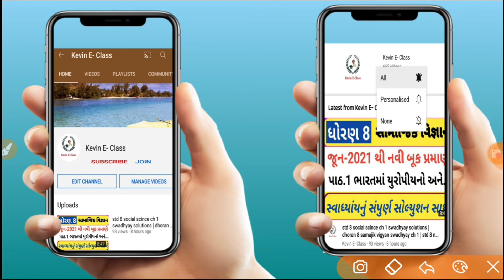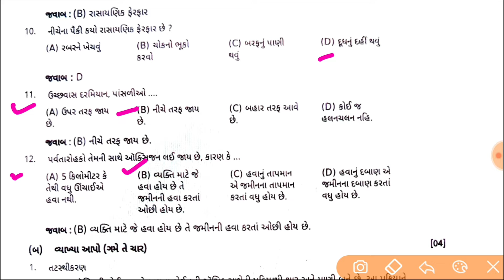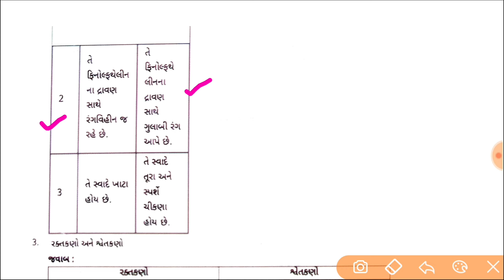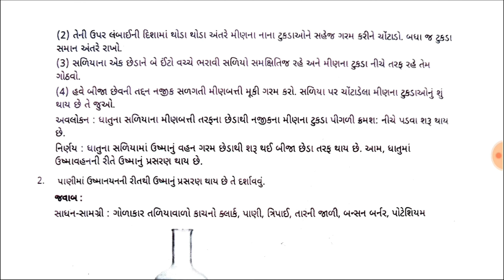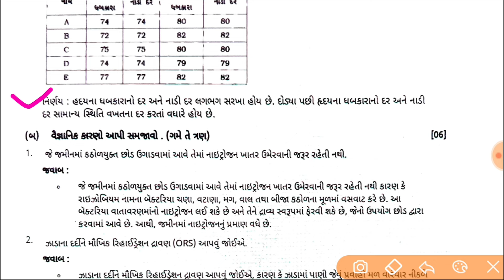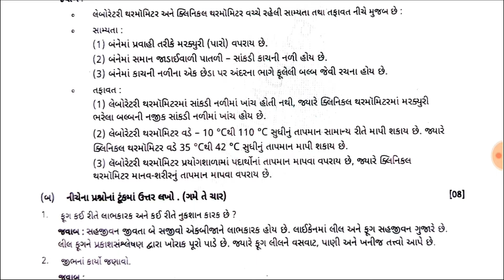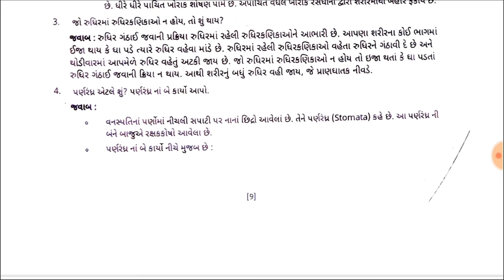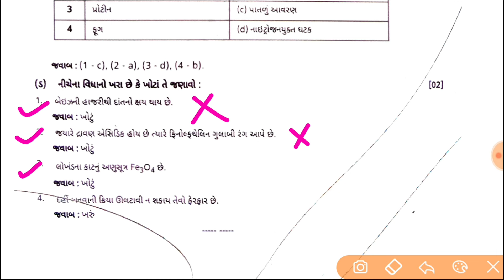Dhoran 7 vigyan paper solution October 2024 | std 7 science first Exam paper solution October 2024